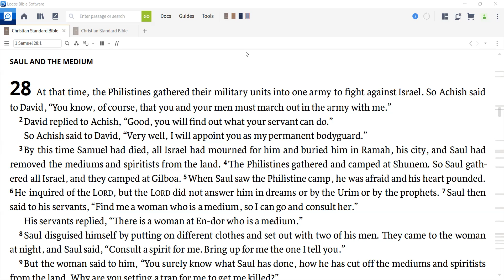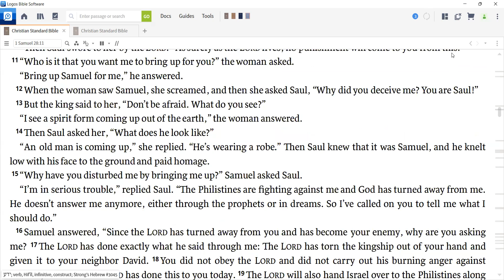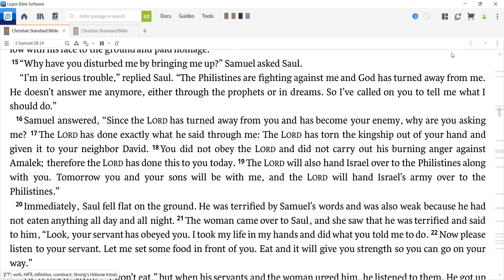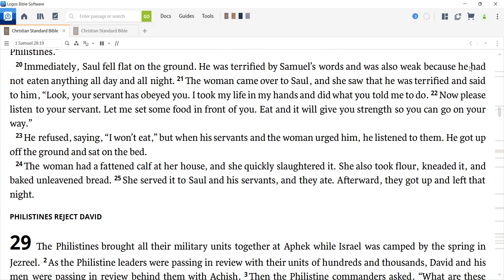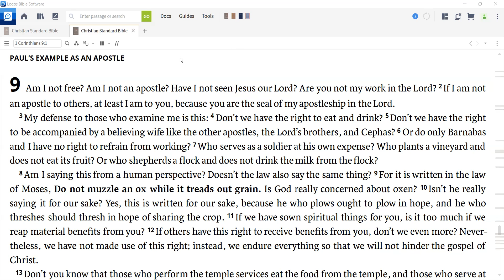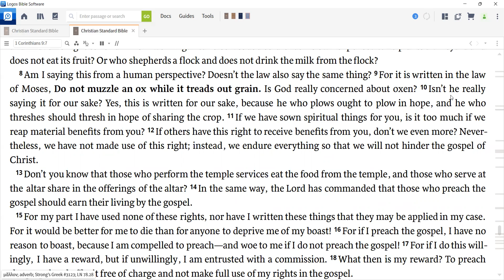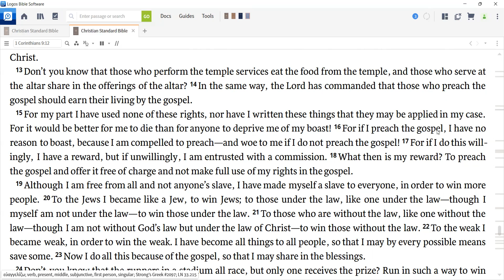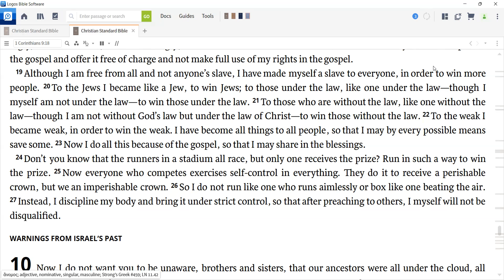Daily Devotion for August 4, 2022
Today we read 1 Samuel 28 and 1 Corinthians 9.